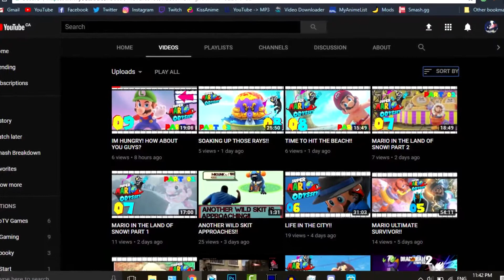DrUpauli VS ZeRo UNCUT